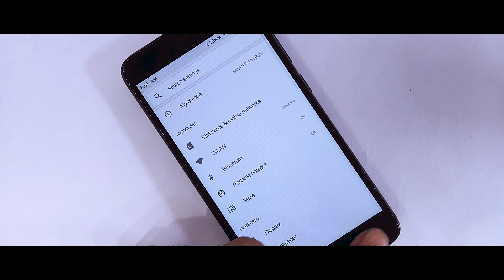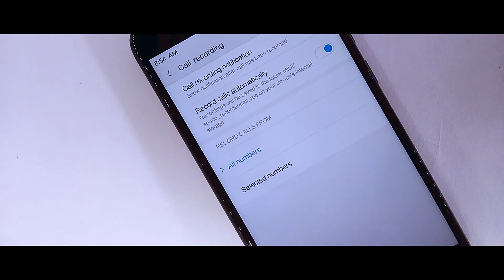How To Enable Call Recording Feature On Any Xiaomi Device!Redmi Note 4/Redmi 4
In this video I will show you How To Enable Call Recording Feature On Any Xiaomi Device,most useful features of miui than you are missing out or ignored by you,so try this out.

Content
1.How to Record Call On Miui 9/8
2.How to Enable Call Recording On Redmi Note 4
3.Get Call Recording Feature On Any Xiaomi Device
4.Miui 9 8.3.8 Hidden Feature
5.How to Enable Call Recording Features On Mi A1